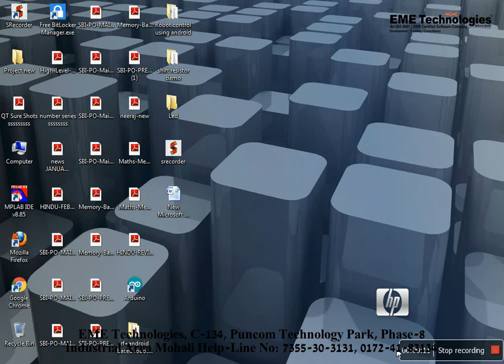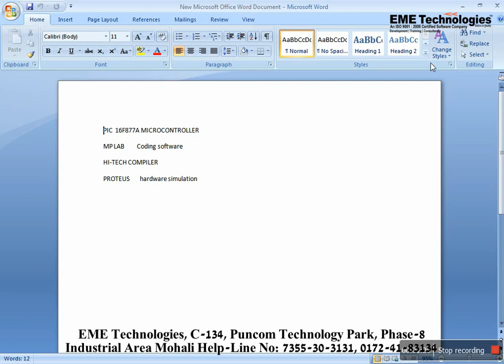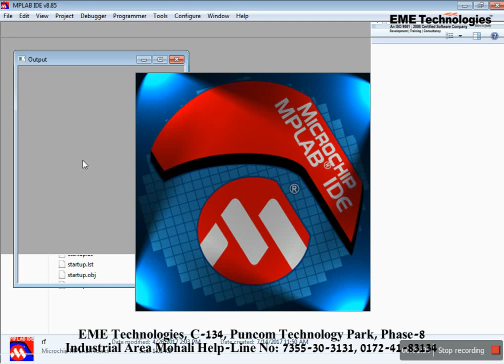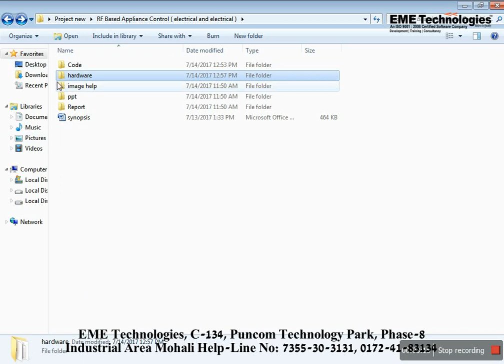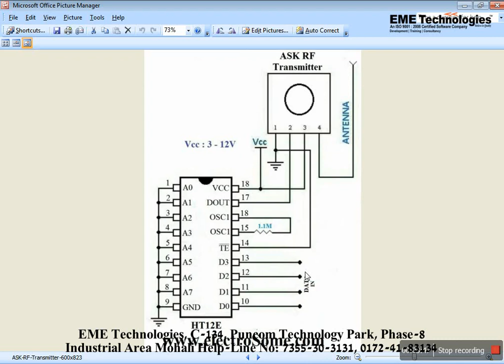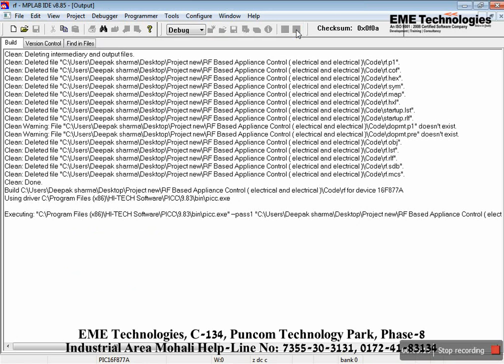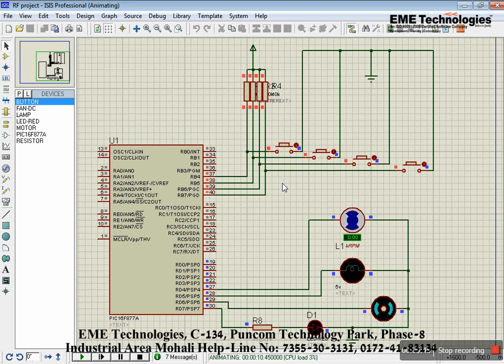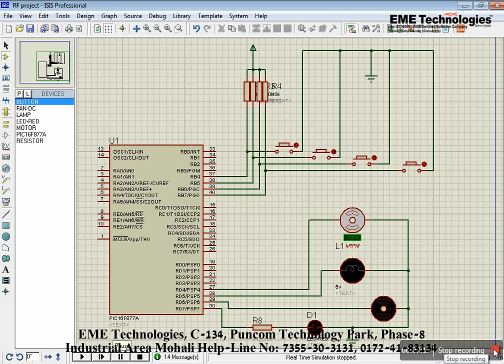RF Based Appliance Control | ECE